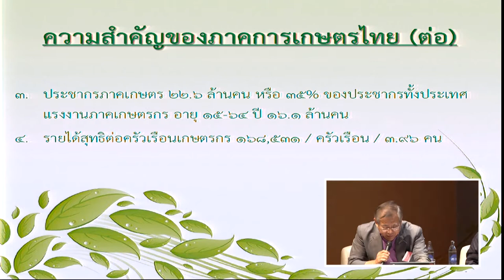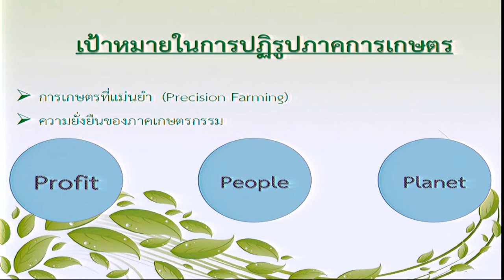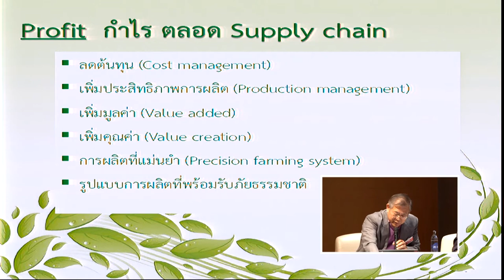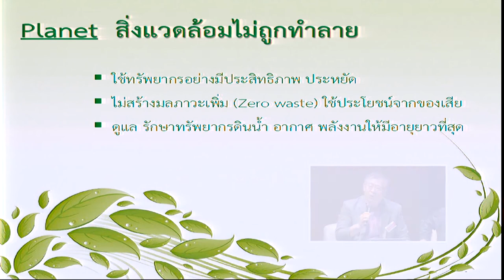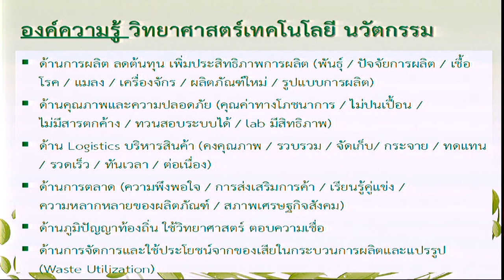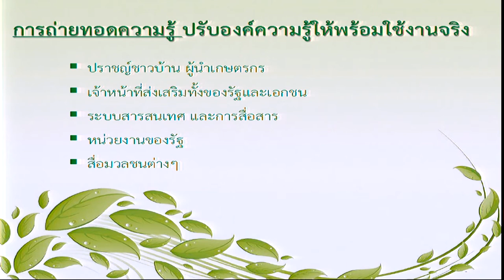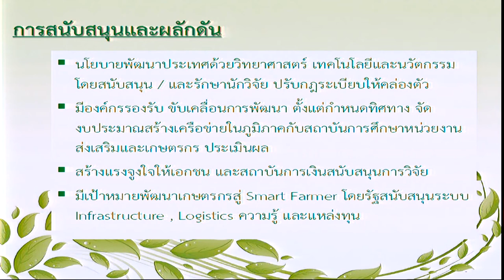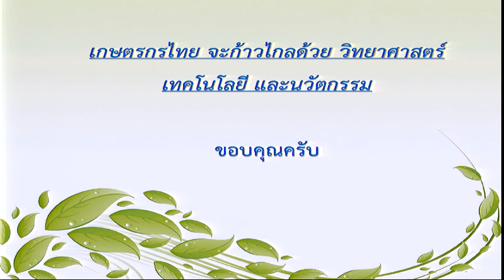การปฏิรูปภาคเกษตรไทย กับ วทน. เพื่อการปฏิรูปภาคการเกษตร (2/6)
การเสวนาพิเศษเรื่อง การปฏิรูปภาคเกษตรไทย กับ วทน. เพื่อการปฏิรูปภาคการเกษตร ในวันพุธที่ 1 เมษายน 2558 เวลา 09.00 น – 12.00 น. ห้องประชุม CC-Auditorium อาคารศูนย์ประชุมอุทยานวิทยาศาสตร์ประเทศไทย (CC) อุทยานวิทยาศาสตร์ประเทศไทย